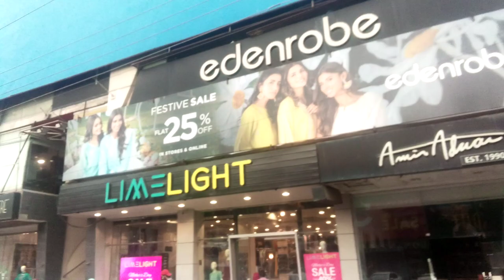saddar Rawalpindi | Best place for shopping in Pakistan | tahzeeb bakers | kashmiri squad vlog